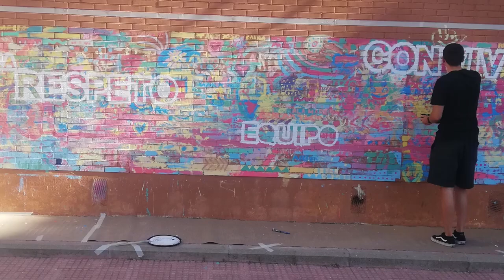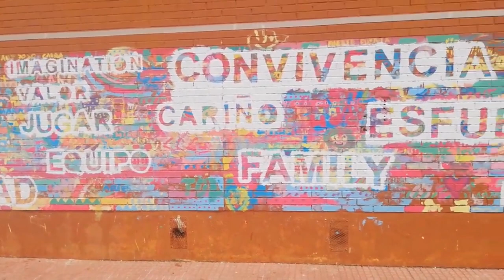Mural. CEIP Poetisa Celia Viñas. Fuenlabrada. Madrid